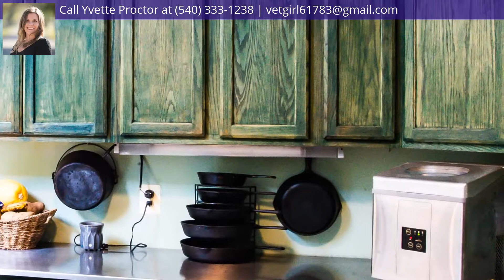4147 South Middle Road, Quicksburg, VA 22847 - MLS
Property Description
Built in the early 1800~s. Restored with a lot of the original heart pine floors & walls. Antique beauty with modern conveniences. Cathedral ceilings with skylights in the kitchen, stainless steel counter tops. Master bedroom on the lower level boasts a new bathroom! Additional bathroom and 3 more bedrooms upstairs! Large yard for enjoying the long summer evenings! Waiting for new owners to call it home! Come see what this home has to offer your family!